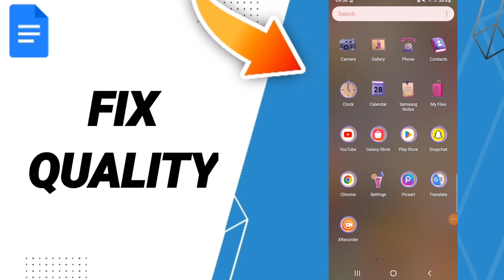How To Fix Quality On Google Docs App 2023